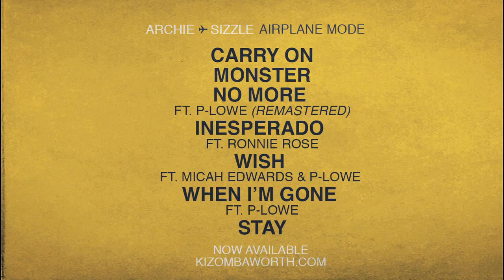Archie & Sizzle - Airplane Mode EP Preview (Mixed by DJ Pingusso)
Archie & Sizzle are proud to let you know that Airplane Mode has now arrived!
You can now go get your copy from

Check out this dope preview of the EP mixed by the homie DJ Pingusso then go ahead and get your copy.
And help us spread the love everywhere!

Lets take this trip...
We're in Airplane Mode